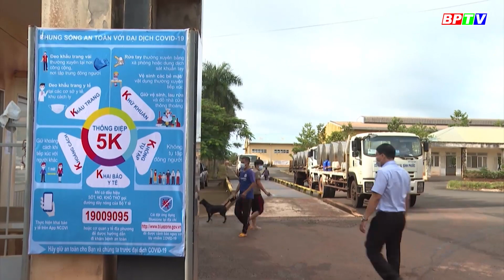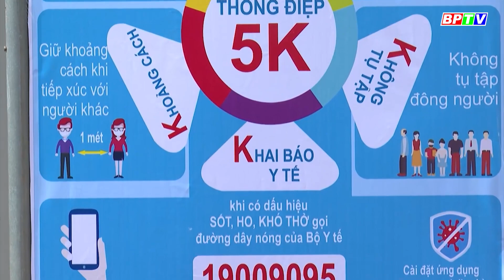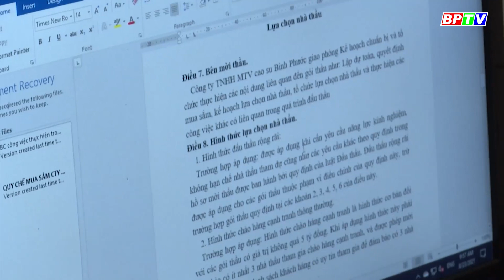Cao su Bình Phước vững vàng thực hiện “mục tiêu kép”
Công ty TNHH MTV cao su Bình Phước đã chủ động triển khai nhiều giải pháp nhằm thực hiện “mục tiêu kép”, vừa duy trì hoạt động kinh doanh ổn định, vừa tăng cường các biện pháp phòng chống dịch để không có trường hợp nào bị lây nhiễm Covid 19.
Cập nhật thêm nhiều thông tin tại:
💎 Fanpage: